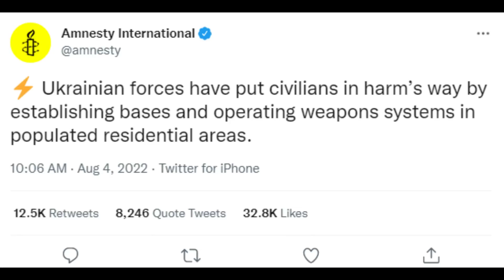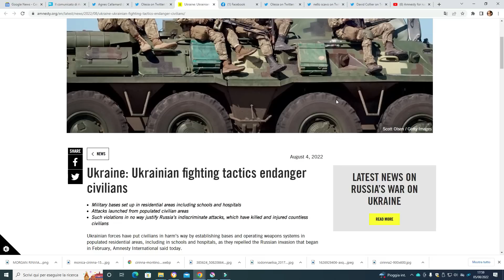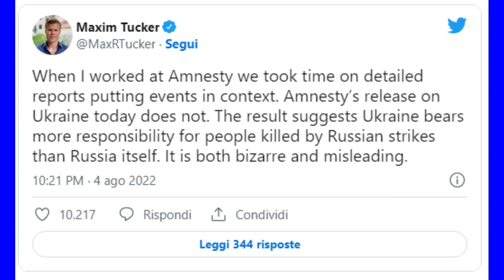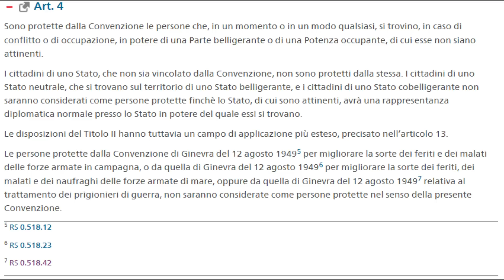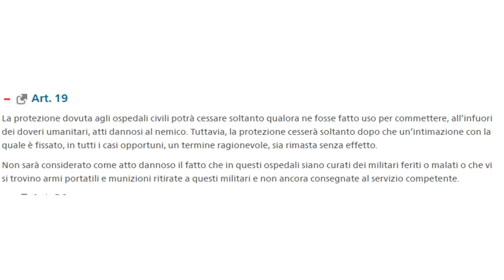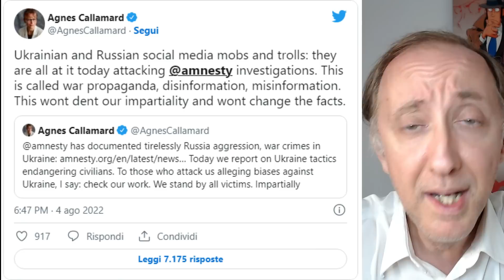Russia vs Ucraina: Amnesty International vs Ucraina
RIASSUNTO
In data 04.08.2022 Amnesty International ha presentato al pubblico un rapporto affermando che alcune condotte dell'esercito Ucraino mettono in pericolo i civili, in quanto gli ucraini userebbero scuole come basi militari e si installerebbero in città invece di approntare il quartier generale in mezzo ai boschi. In questo video spieghiamo perché questo rapporto è fuorviante e realmente bizzarro.

FONTI
Il rapporto di Amnesty international fonte di controversia:
La risposta di "Kiev":
La presa di posizione di Amnesty International Ucraina: